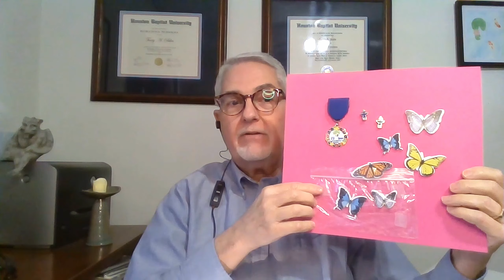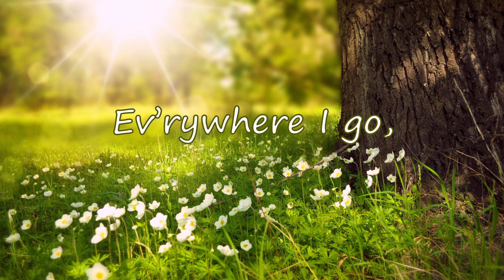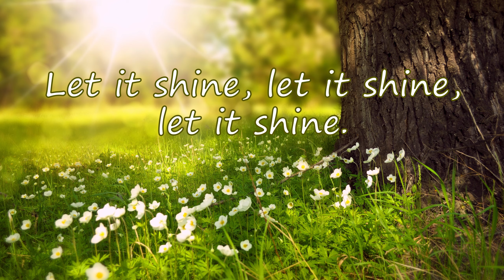February 28, 2021 - “Emerging as a Community of Commitment” with Oliver Bush and Rev. Mark Skrabacz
“Emerging as a Community of Commitment” with Oliver Bush, Members of our Stewardship Committee and Rev. Mark Skrabacz. Music performed by Jaime Ramirez and Robby Vance. Today we launch our annual Pledge Drive with a theme of Emergence. After having been cocooned for almost a year, we are in need of an experience of emergence. As a Congregation, let’s renew our commitment to our values and deepest desires, and take clear action by pledging to support our Church.

Prelude   -   Jaime Ramirez

Words of Welcome   -   Oliver Bush

Announcement   -   Terry Palin

Chalice Lighting   -   Caitie and Hiram Skaggs

Covenant   -   Terry Palin

Love is the doctrine of this church,
The quest of truth is its sacrament
And service is its prayer.
To dwell together in peace,
To seek knowledge in freedom,
To serve humanity in fellowship,
To the end that all souls shall grow into harmony with the Divine,
Thus do we covenant with each other.

Opening Words   -   Caitie Skaggs

Sharing of Joys and Sorrows   -   Rev. Mark Skrabacz

Meditation Music   -   Jaime Ramirez

Pastoral Prayer   -   Rev. Mark Skrabacz

Story Wisdom   -   Rev. Mark Skrabacz
“With Brains in Your Head and Feet in Your Shoes” by Rev. Lilli Nye
Adapted with Rev. Nye’s permission by Rev. Mark Skrabacz

Invitation to Generosity   -   Rev. Mark Skrabacz

Offertory Anthem   -   “I Did It My Way” English lyrics by Paul Anka, performed by Robby Vance

Offertory Response   -   Rev. Mark Skrabacz

Sermon   -   “Commitment Sunday”  Rev. Mark Skrabacz

Benediction   -   Rev. Mark Skrabacz

Postlude   -   Jaime Ramirez